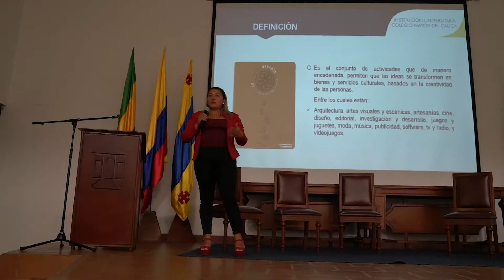Conversatorio Diálogos con Valor - Economía Creativa.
El grupo de Investigación GIFIN, el semillero GENIUS y los estudiantes de Administración Financiera, de UNIMAYOR, realizarón el conversatorio “Diálogos Con Valor, Economía Creativa. Del Artista al Emprendedor Cultural”.